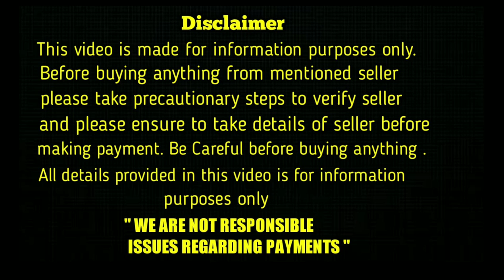top quality chow chow puppies for sale in telugu/7981571655/ aj pets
insta id
KAMAL_EXOTIC_PETS